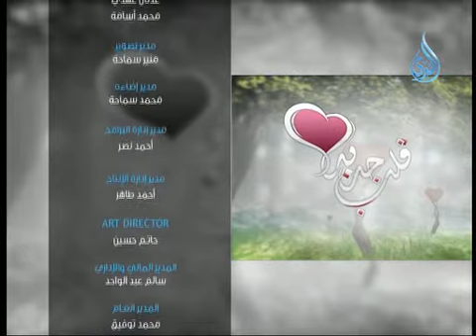قلب جديد|ح 16| الدعوة إلي الله | مع شريف شحاته 2014 4 16